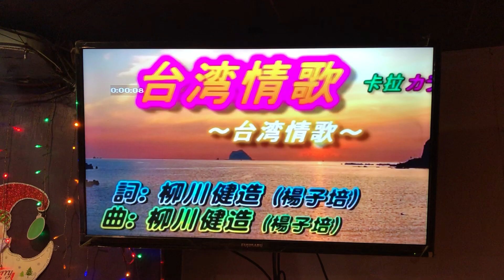台湾情歌 (武たつ也) 楊子培 カバー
台北. 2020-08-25. 於：石牌-又新(午)